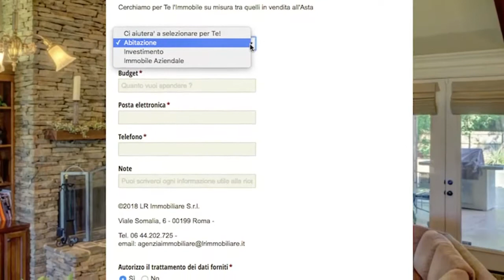OFFERTA BUSTA CHIUSA ASTA: AsteImmobiliariRoma.net